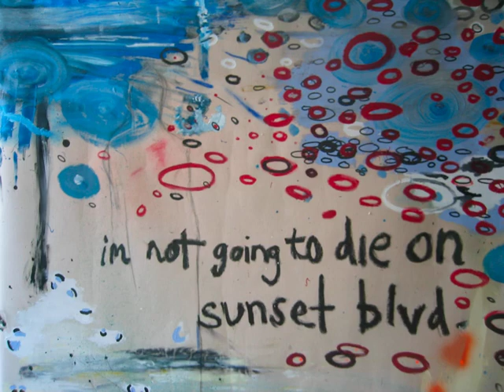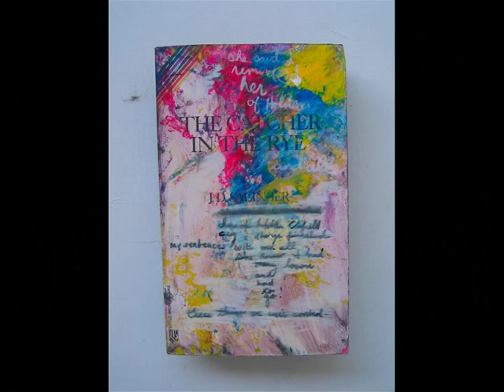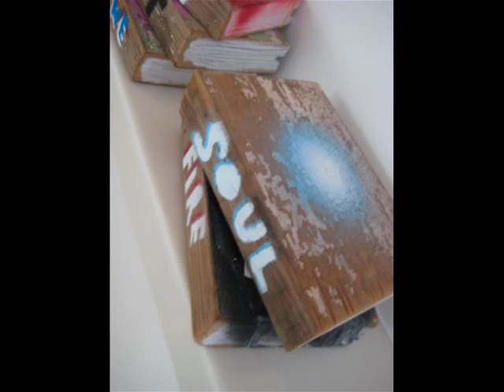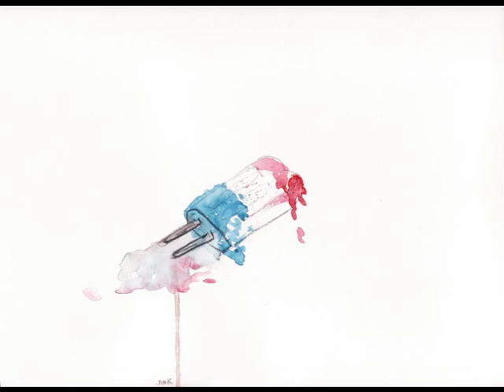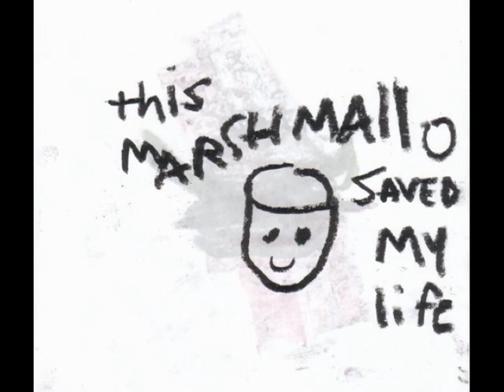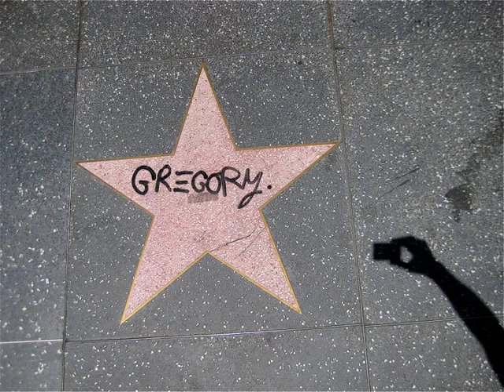THIS IS INSIDE GREGORY SIFF - PAINTINGS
The paintings of artist Gregory Siff, Sept 2005 till July 2010.